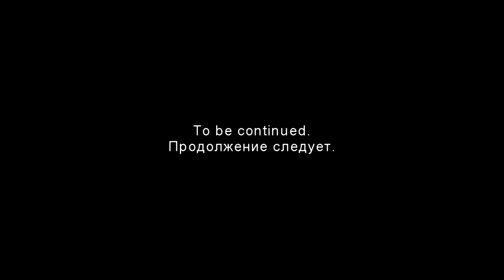Pike attack baby Tommy: testing small trout - fishing lure.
Good & affordable above & underwater action cameras:
- Campark X30 native 4K 60fps 20MP
- Campark X35 4K 24MP Underwater 40M Dual Screen 170° Wide Angle 4X Zoom
- Campark V40 4K/30FPS Dual lens 20MP Touch Screen 40M Waterproof
Lures
Braided lines
66lb 30kg 0.36mm
44lbs 20kg
10 Lb
Fluorocarbon lines:
9lb 20m
15lb 30m
23lb 30m
35lb 30m
Reels
Rods
Leaders
26lbs 30cm
7,7 kg 20 cm
10/20 PCS High Strength
Rolling Swivel
250pcs Split Rings
Landing net
Folding Rubber Mesh XL
Bags
XXL Tackle Bag
Chest waders
Vass Tex 700
Thermal socks
Camo t-shirts
Camo trousers
Waterproof Trousers Breathable
Waterproof boots
Camo cap
LED Cap Camo
Jacket Waterproof
Unhooking mat
Pliers